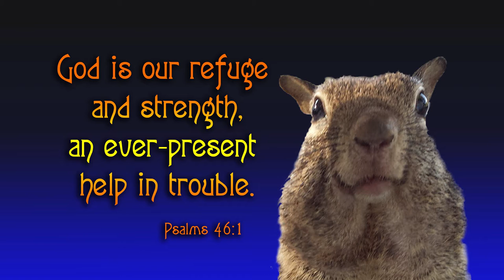Squirrels sound off on New Years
2018 Happy New EARS
This clip is about 4 minutes long.

Real Squirrels were used in this production, none were harmed and I take no responsibility for their crazy antics that get them in trouble.

If you want to see more… PLEASE motivate me, hahaha! By Subscribing for more videos that will be added besides the Squirrel adventures, I plan to produce many on “DIY, Do it yourself” and “Hope, Resources and a Cure for those with CFS ( Chronic Fatigue Syndrome ), Fibromyalgia, Sinusitis, etc.” I am recovering from CFS and want to share how anyone can cure themselves.

I have a lot of video of my “Neighborhood Squirrels” that have adopted me and I came up with these ideas.

Special Thanks to the never-ending supply of Squirrel Actors
Written, Videotaped, Edited, Graphics, etc. by MYSELF
I videotaped this with a Samsung Galaxy S4 and an old Galaxy Nexxus… seriously!
Backstory: This video was made especially to all friends and family for entertainment but I wanted to make it easily accessible… so here we are.

SPECIAL THANKS to Paul Richard / SDCE Instructor and Sean Cannell of VideoInfluencers for all wonderful free Youtube video advice!!!

Photos:  pixabay.com and pixnio.com ( no attribution required )
Editing: Adobe Premier Pro Photoshop
Rev.com for the Closed Captioning